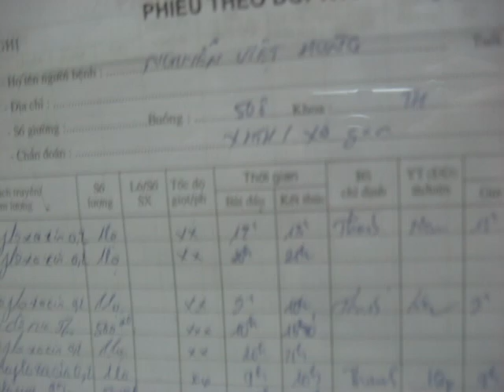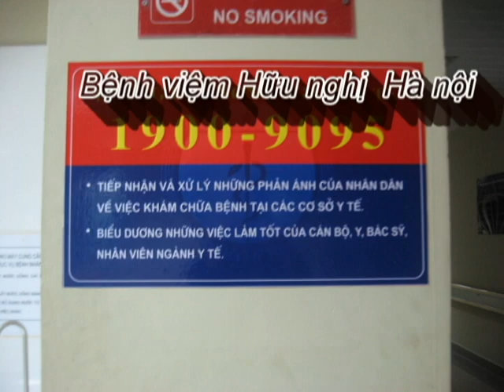NGUYỄN VIỆT HÙNG